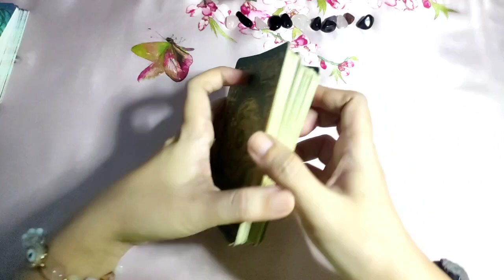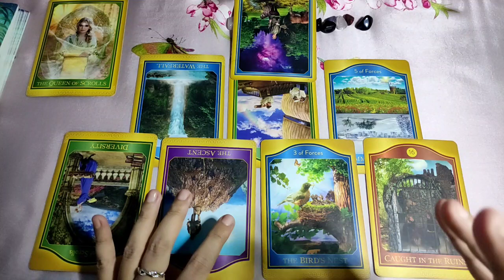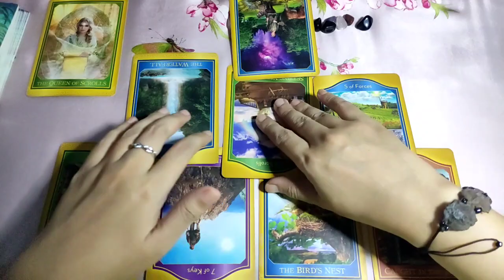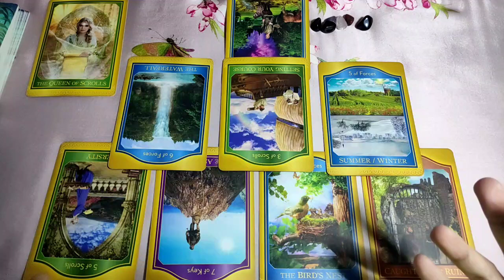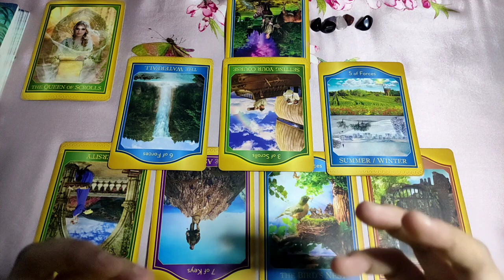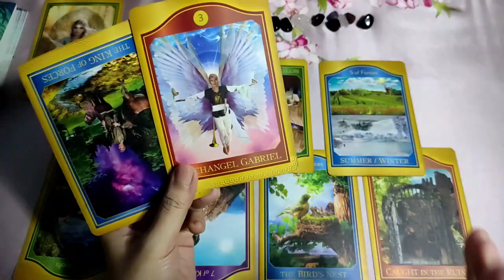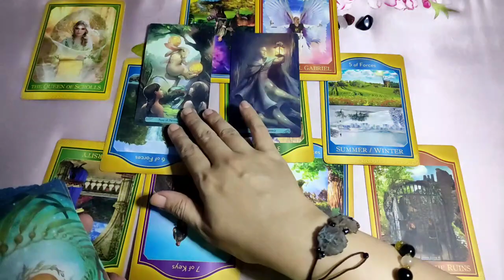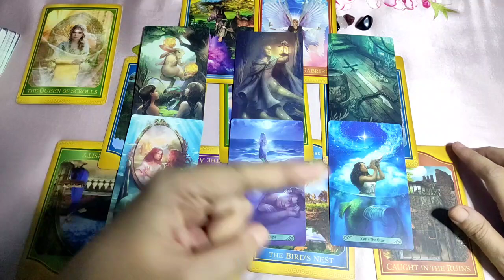[AIR] Past-Present-Future - Tagalog Tarot Reading Aquarius Gemini Libra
Tagalog Tarot Reading / Horoscope / Kapalaran para sa Aquarius, Gemini at Libra!

In this video, aalamin natin ang strongest energies para sa mga Air Signs - Aquarius Gemini at Libra. Eto ay isang timeless reading, ibig sabihin ay anytime, pwedeng mag-resonate (o hindi) ang reading. Ang mga readings ay maaaring magresonate sa inyong sun, moon, rising and venus signs.

pinoy horoscope
tagalog horoscope
kapalaran 2022
horoscope 2022
aquarius 2022
tagalog tarot reading 2022 aquarius
gemini 2022
tagalog tarot reading 2022 gemini
libra 2022
tagalog tarot reading 2022 libra